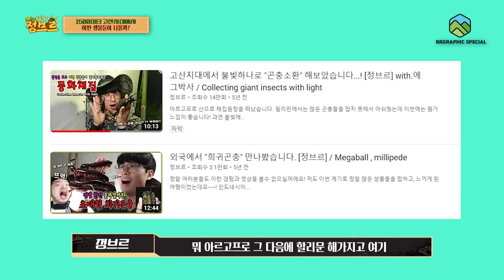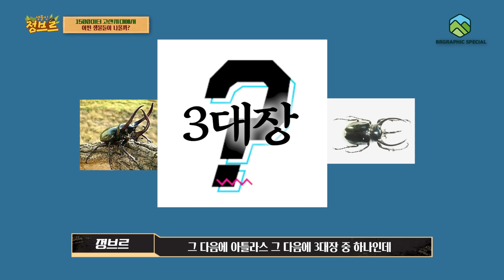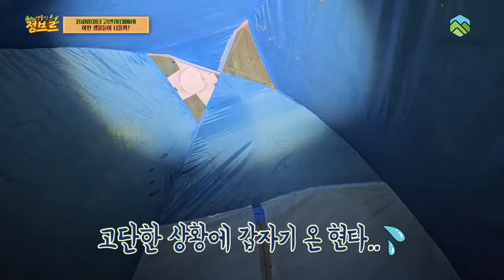아무도 없는 1500m고산지대에서 "400w 조명"을 켰더니...? 오마이갓!!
진짜 고생해서 올라가서 고산지대에서 등화를 켜봤습니다 ㅋㅋ 포인트가 좋지는 않았지만 궁금해서 진행보았는데요.

곤충들이 좋아하는 수은등을 1500미터 고산지대에서 킨다면 어떤 생물들이 날아올지 함께 보시죠!